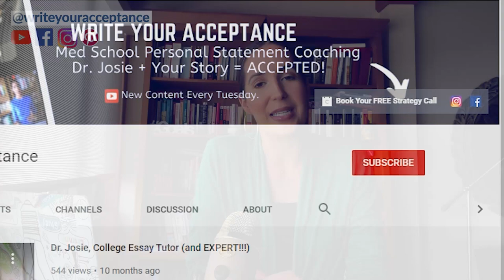10 Tips to Write Your Best Personal Statement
10 Tips to Write Your Best Personal Statement// These 10 tips to write your best medical school personal statement will have you remembered by the adcoms. Medical school personal statement is a necessary component to a successful amcas application; therefore, before you review the wrong medical school personal statement examples make sure to brainstorm broadly and focus on storytelling. Through WYA, I expertly conduct medical school personal statement reviews that strengthen student candidacy because my brand of medical school personal statement editing goes way beyond grammar, focusing on content, phrasing and strategic structure. The medical school personal statement length gives you 5300 characters to tell your story to medicine. In this video, you will learn exactly how to write medical school personal statements that make a difference. The best medical school personal statement is multi-dimensional, and these 10 tips will refocus on your writing. No matter how many tips you receive whether the full 10 or 8 tips for writing your med school personal statement, remember that a personal statement is your direct access to speak to the adcoms. Make sure the medical school knows just how impressive of a premed you are by showing these personal statement tips in your medical school application.